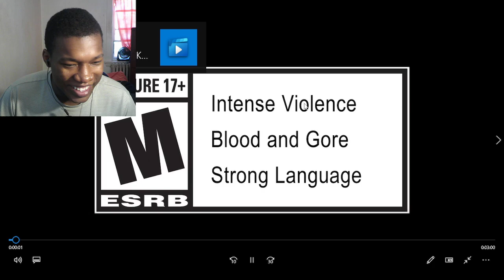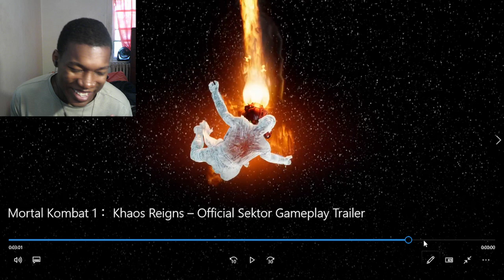Mortal Kombat 1: Khaos Reigns – Official Sektor Gameplay Trailer REACTION